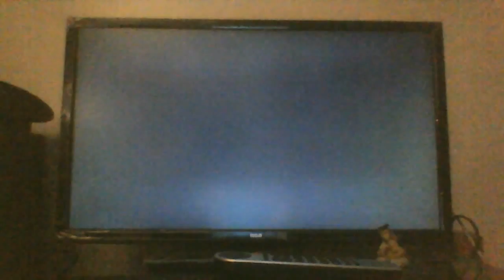Call of Duty Ghosts CAMPAIGN walkthrough part 2- space